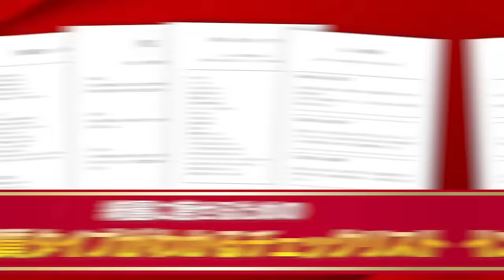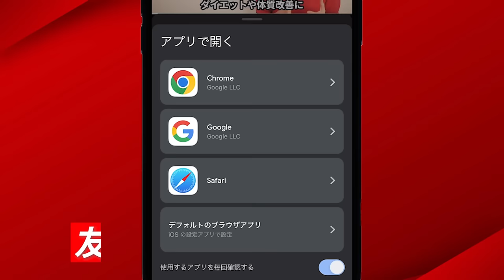【腸活ダイエット】普段の味噌汁に入れるだけで痩せる魔法の粉！？”最強のダイエット食”を教えます